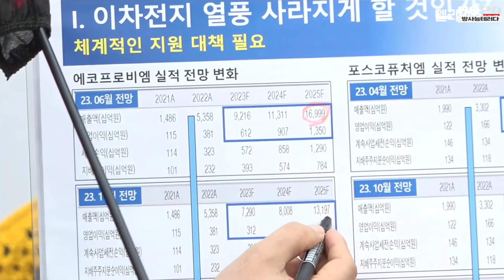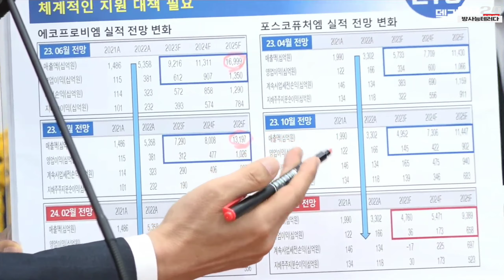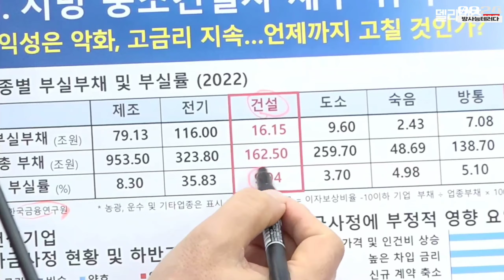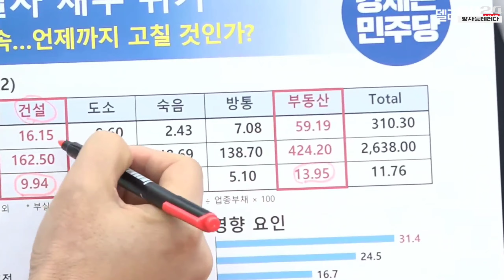[정책조정회의] 더불어민주당 정책조정회의 - 타임라인 참조 2024.02.22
아래 타임라인을 참조하세요
00:27 홍익표 원내대표 - 이번 총선은 민주당을 위한 선거가 아닙니다
벼랑 끝에 서 있는 서민과 중산층의 삶을 지키고, 대한민국이 다시 도약할 수 있는 계기를 만들어야 하는 매우 절박한 선거입니다
쌍특검법 재의결을 오는 29일 본회의에서 할 생각입니다.
08:40 이개호 정책위의장 - 역대 최악의 불통만 자랑하는 시간(국민의힘 교섭단체연설 평가)
13:26 홍성국 경제특보 - 부동산PF가 134조인데 태형 하나가 4조 4000억 걸려 있습니다. 그럼 130조 남아있는 것이에요
18:06 이용빈 원내부대표 - 윤석열 대통령에게 국가와 국민을 위해 물러나야 한다
25:37 주철현 원내부대표 - ‘친윤이냐, 반윤이냐’가, ‘윤핵관이냐, 아니냐’가 국민의힘의 유일한 공천 기준 아닙니까?
29:54 유동수 원내정책수석부대표 - 근로소득세 수입은 59조 1천억 22년도보다 3% 늘어
33:51 박주민 원내수석부대표 -  ‘너의 죽음에 억울함이 남지 않도록 하겠다, 그리고 그 죽음에 책임 있는 자에게는 반드시 그 책임을 묻겠다’ 해병대 수사단장

2024년 2월 22일 목요일 오전 9시 30분

출처 : 델리민주